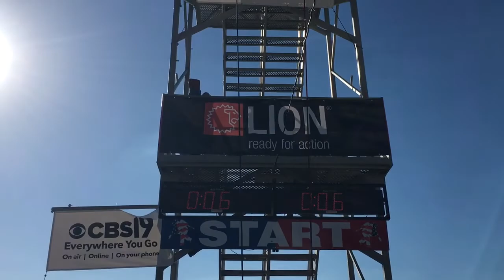Richie Ramirez and Todd Vanatter tandem Tyler TX US Nationals 2017